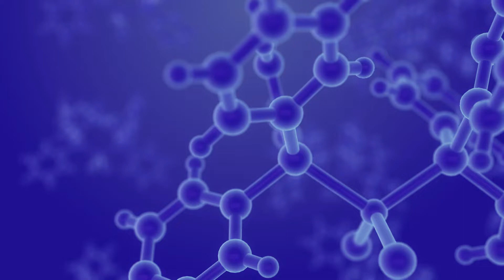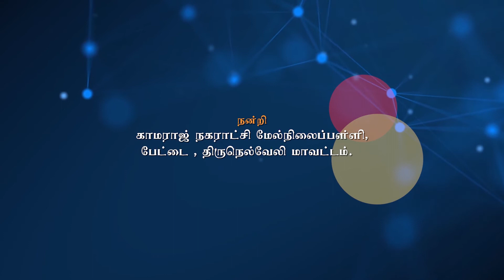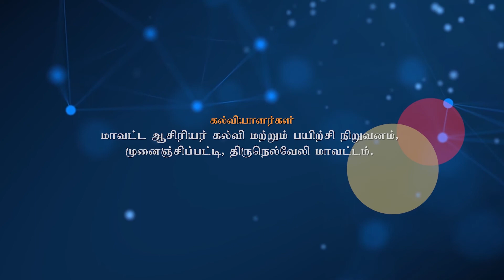CLASS 5 ORGANIC COMPOUNDS LIQUID INTRODUCTION - Detailed explanation of +2 CHEMISTRY PRACTICALS